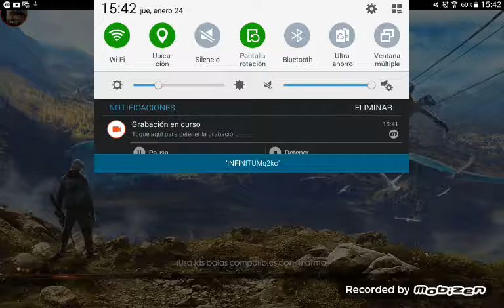Juego la actualización nueva de FREE FIRE